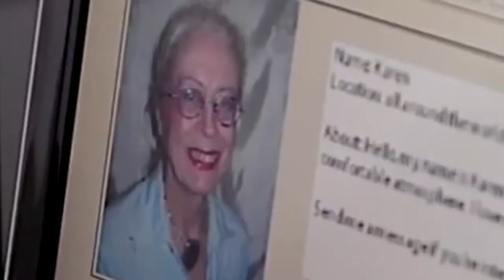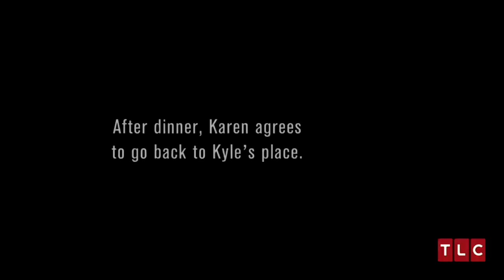THIS MAN LIKES DATING GRANDMAS